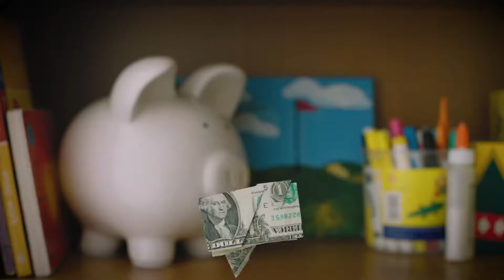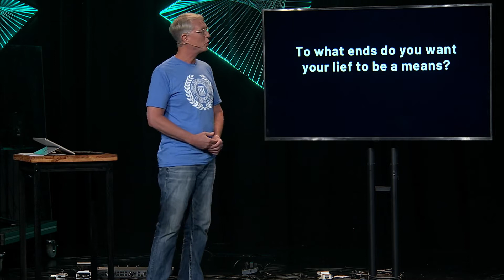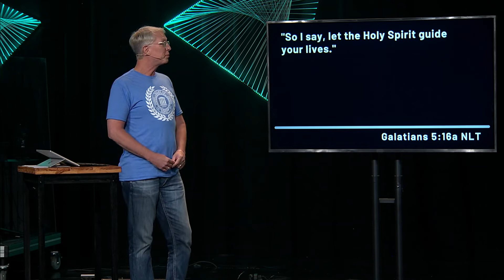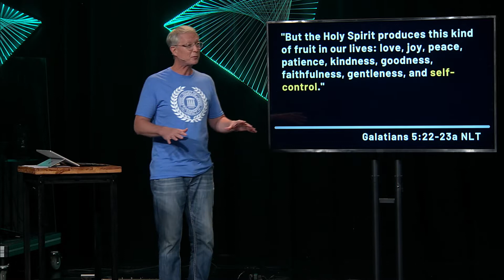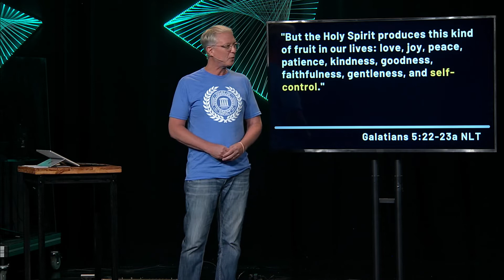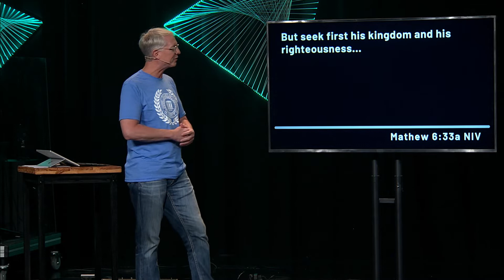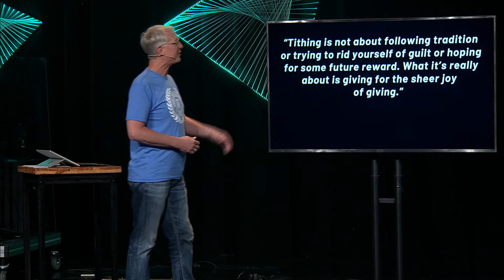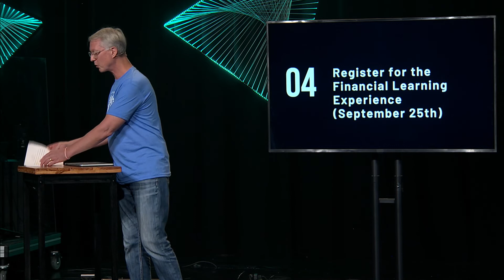Money Talks - Send Me Away